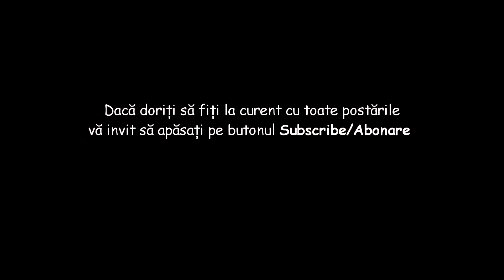De vorbă cu gosodrul Florea lui Samoilă a Strâmbului - sat. Mănăstirea Humorului, jud. Suceava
*De vorbă cu gosodrul Florea lui Samoilă a Strâmbului (77 de ani) din satul Mănăstirea Humorului, jud. Suceava
Acest interviu este realizat de COSTEL ANDROHOVICI - localnic al satului Mănăstirea Humorului căruia îi mulțumesc din suflet pentru strădania depusă.
- - - Dă mai departe RomâniaNEAOȘĂ
Realizator: Iosif CIUNTEREI
- - - O producție ”Cu Iosif pe coclauri” - - -
Iulie, 2020